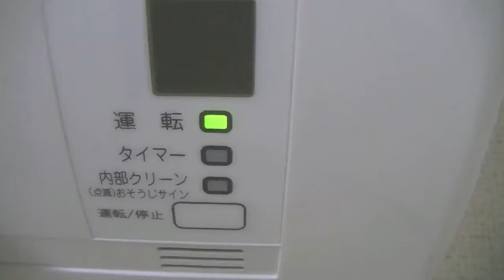10 Seconds of: Air Conditioner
This is an air conditioning unit. You can use it to regulate temperature.